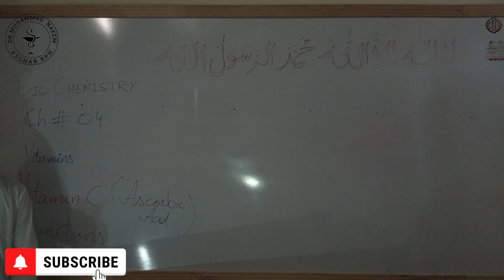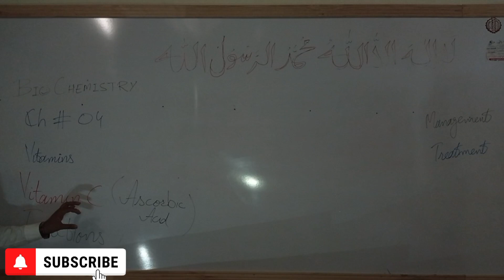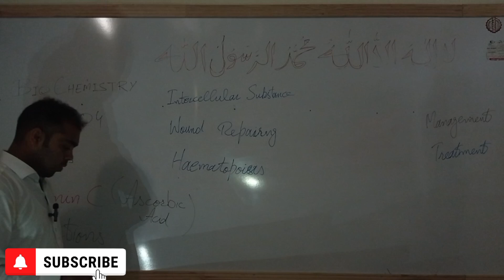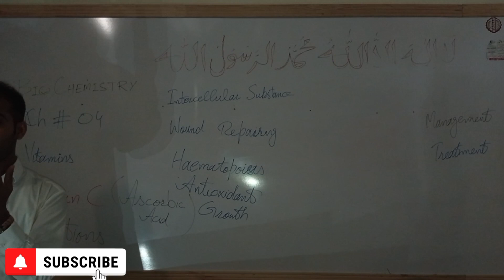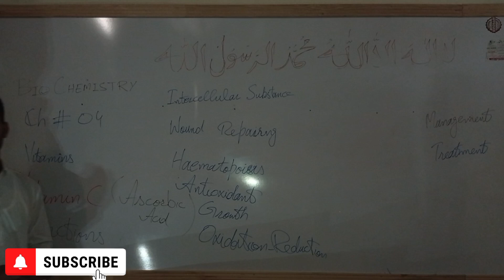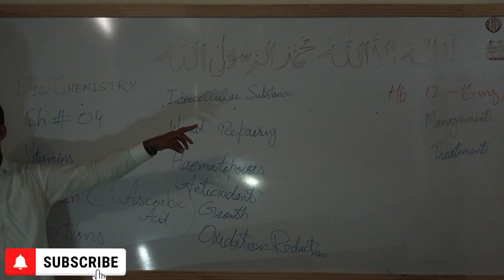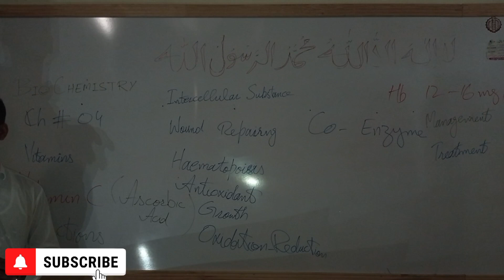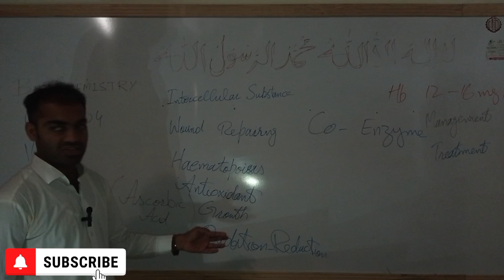Functions|Vitamin|C|Biochemistry|Pharmacy Technician|Dr Muhammad Naeem Asghar RPh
Functions|Vitamin|C|Biochemistry|Pharmacy Technician|Dr Muhammad Naeem Asghar RPh @drnaeempharmacist381
Functions
Intercellular substance
Ascorbic acid is required for the functional activities of fibroblast and
osteoblast and consequently for the formation of collagen fibres and
mucopolysaccharide of connective tissues and osteoid tissues collagen.
Wound repair
Vitamin C takes active part in
wound repair. It lays down the
connective tissue which helps in
healing of wound.
Haematopoiesis
Vitamin C has a stimulating effect
on haematopoiesis, because anemia
usually accompanies scurvy.
Antioxidant
It prevents injury to the body tissues from the toxic oxidation products.
Growth
It is probably involved in the growth process of a child.
Bones & teeth
Vitamin C helps in the deposition of Ca" and P04—in the bones and teeth.
Synthesis of protein matrix
It helps in the synthesis of protein matrix i.e by synthesising collagen and
hydroxyproline. It also play an important role in certain amino acid
metabolism such as phenylanaline and tyrosine.
Oxidation - Reduction;
Vitamin C is possible to involved in various oxidation - reduction systems of
the body.
Iron absorption and mobilization
Vitamin C helps in reducing Fe3+ to Fe2+ and helps in the absorption of
iron from the intestine and its utilization (iron is absorbed in Fe2+ form) .
Conversion of folic acid
It is involved in the conversion of folic acid to its active form called tetra
hydrofolate. Ascorbic acid also inhibits the oxidation of tetrahydrofolate. Its
deficiency causes megaloblastic anemia due to non utilization of folic acid.
Reaction to Stress:
Increase loss of Vitamin C occurs in the fever and infections.
Act as Co-enzyme
It acts as co-enzyme for liver estrases and also acj|iyjdjren carrier.
Detoxification
Vitamin - C helps in the detoxification of certain poisonous substance, that's
why it is given in large amount in all types of infections and after burns.